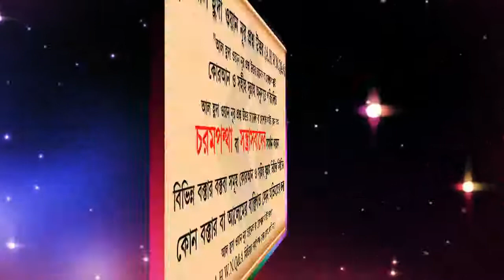ওলি আওলিয়াদের মানার ব্যাপারে ইসলামের বিধান কি ᴴᴰ┇শায়খ মনসুর আল মোহাম্মদী